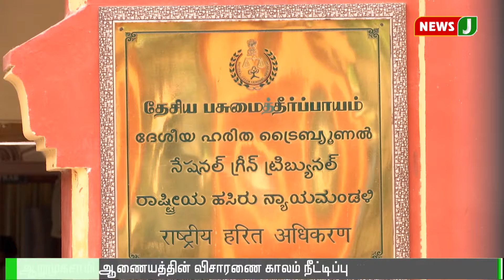ஆறுமுகசாமி ஆணையத்தின் விசாரணை காலம் நீட்டிப்பு